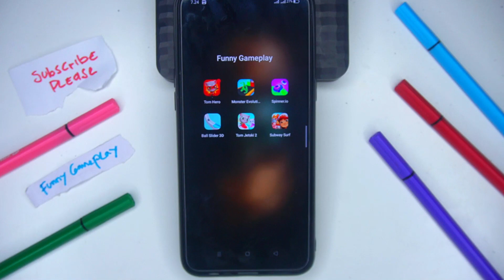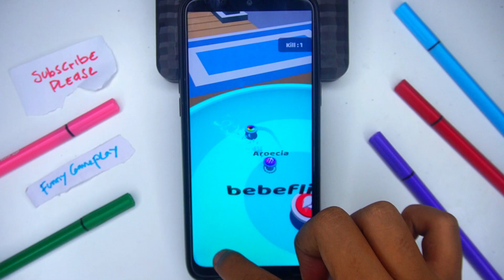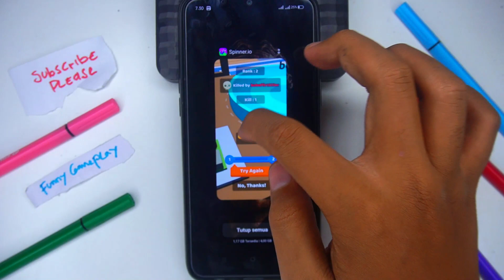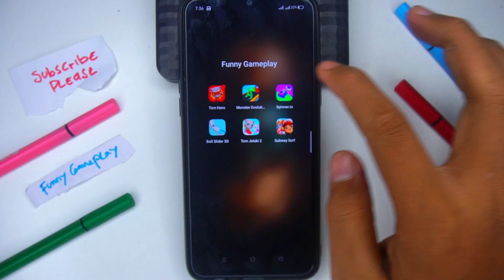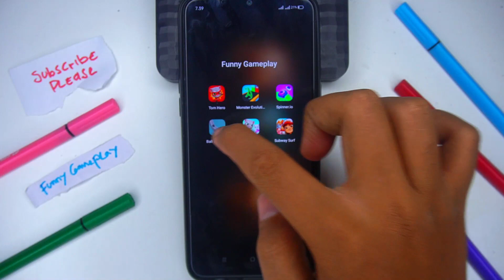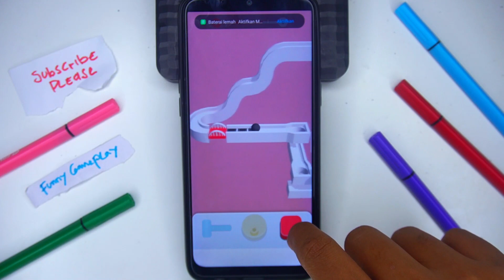Tom Hero Dash, Monster Evolution, Spinner io, Ball Slider 3D, Tom Jetski 2, Subway Surf |Gameplay666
Tag game : Tom Hero Dash, Monster Evolution, Spinner io, Ball Slider 3D, Tom Jetski 2, Subway Surf, gameplay, letsplay, gaming, android game, android gameplay, free games, best android games, best ios games,Run Game,Dash Game,Running Game,Game run for android,Game Run 2022,Game 2022,best android game 2022,Tom Hero,Tom Gold Run, Tom Jetski 2, Garfield Rush, Cat Runner, Tom Surfer,Game Cat,Cat Run,Cat game android, Gameplay Tom,Talking Tom Run,subway game,